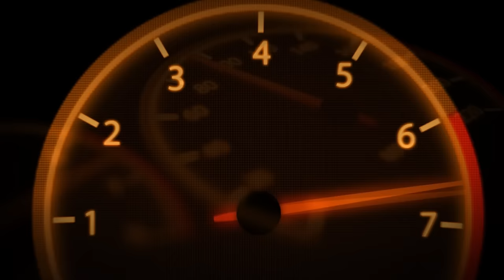Szum w przekładni CVT